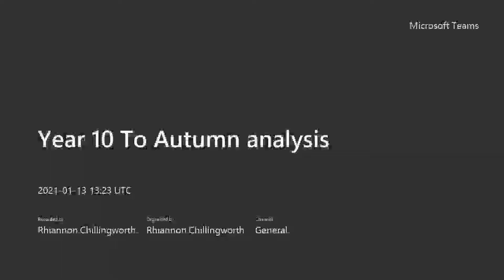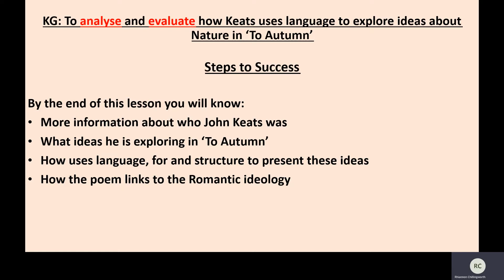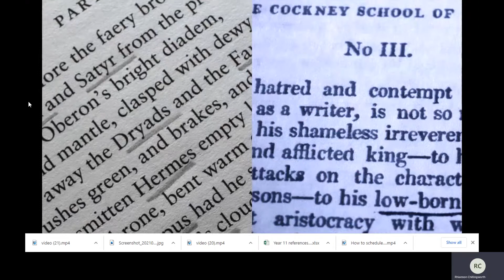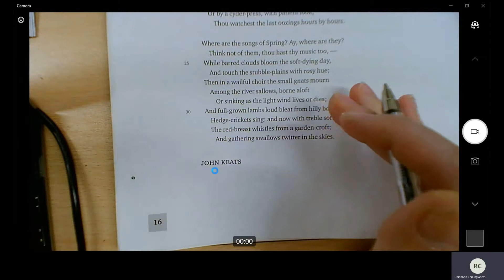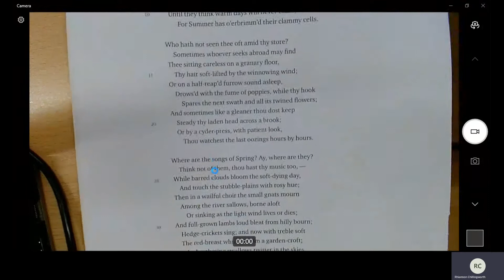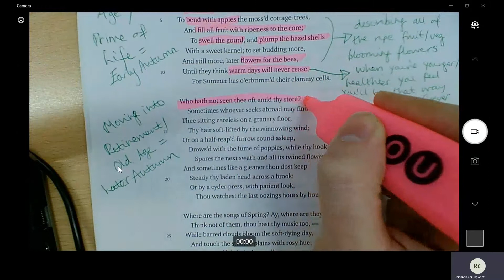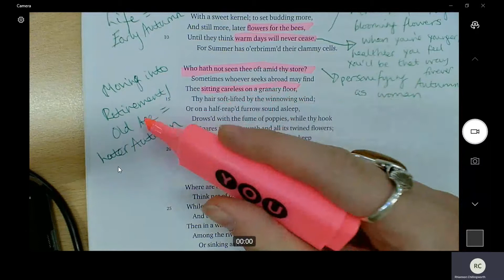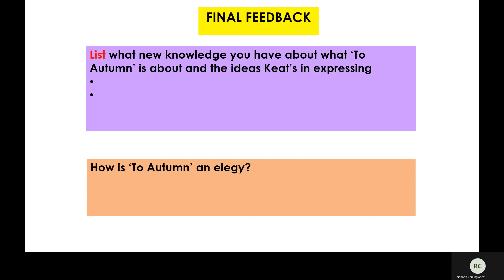Year 10 To Autumn by John Keats analysis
This lesson annotates and analyses To Autumn by John Keats.